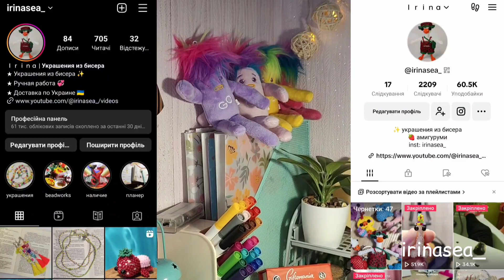Краб из бисера | Мини амигуруми | Туториал | beaded crab amigurumi